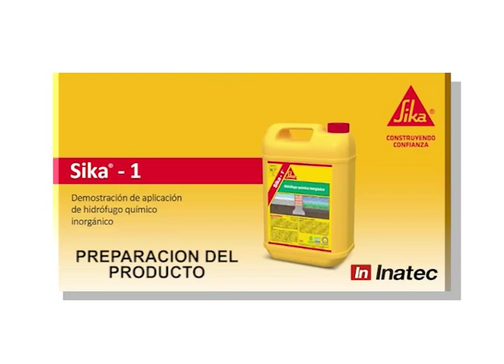NOTICIAS NACIONALES E INTERNACIONALES